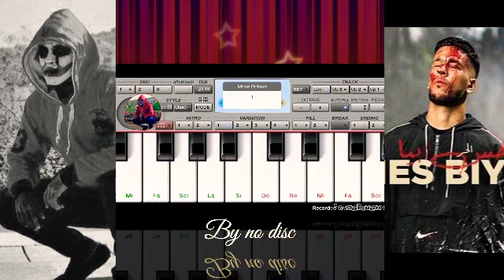L7or hes BiYa instru by no disc 💯💯🎶🎶👌👌